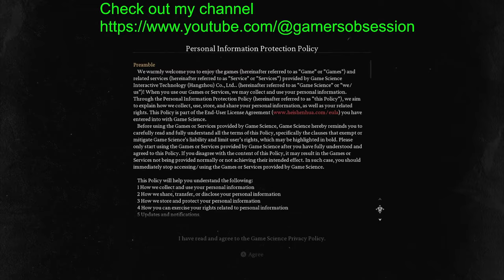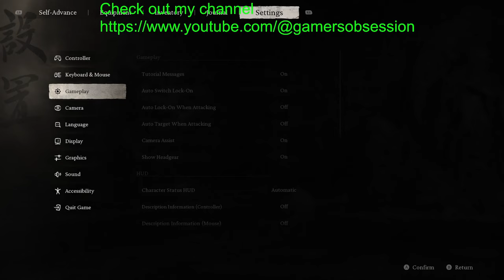black myth wukong 4080 super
black myth wukong 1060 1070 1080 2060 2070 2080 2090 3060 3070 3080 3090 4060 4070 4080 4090 rtx walkthrough gameplay